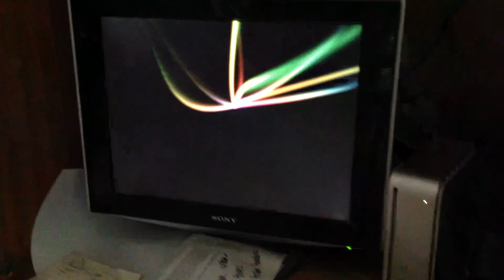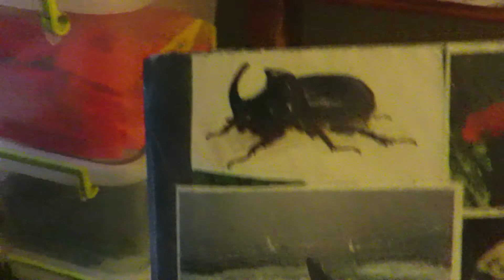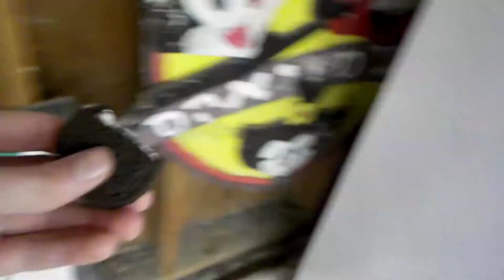Water Balloons & Fireworks Vlog!!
This video was shot on June 22nd - July 5th 2017. As always, enjoy the video :D